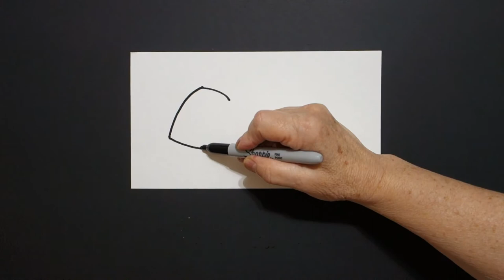Let's Draw an Armadillo!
Easy to follow directions, using right brain drawing techniques, showing how to draw an Armadillo!